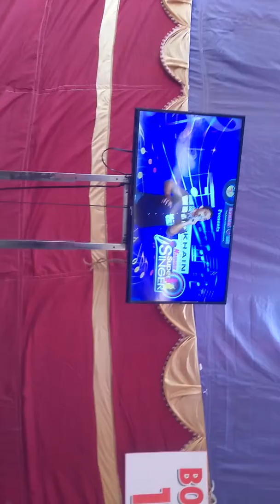irshad ujire namma super singr odistion round